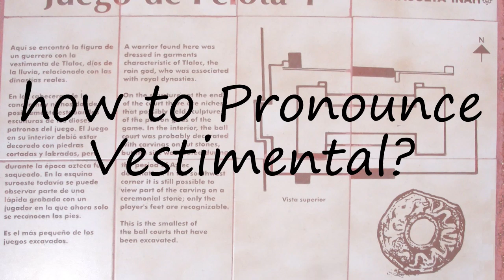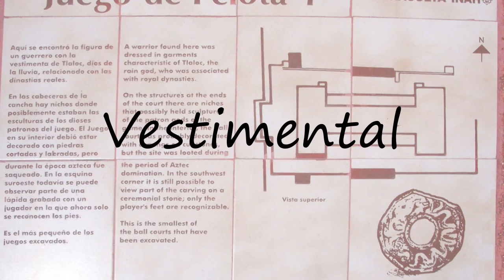How to Pronounce Vestimental?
How to say Vestimental? Learn the pronounciation Vestimental! How to Pronounce Vestimental. Expand your vocabulary, learn English words. Use this free pronunciation guide to practice words at a time. Learn for free. Thank you for viewing, please like or subscribe! hoe om te sê, si të thuash, እንዴት እንደሚናገር, wie sagt man, comment dire, come dire, como dizer, как сказать, nasıl denir, cómo decir, 怎么说, πώς να το πω, hoe zeg je.